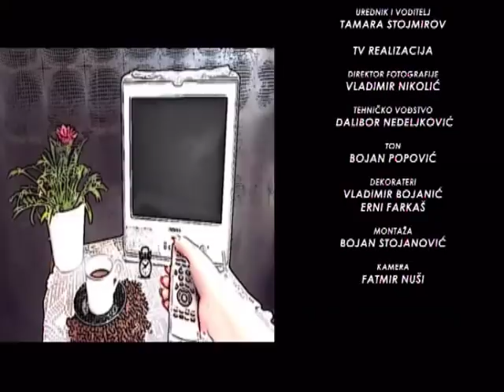EMISIJA UZ JUTARNJU KAFU 08.11.2018. MILAN STAMATOVIĆ